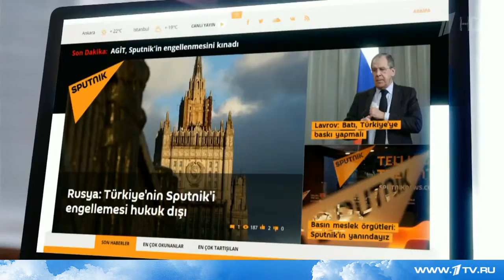МИД РФ прокомментировал действия властей Турции